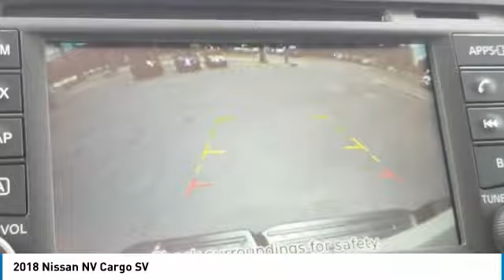2018 Nissan NV Cargo DeLand Nissan N808414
Financing

Payment Calculator

Service Appointment

Deland Nissan
2600 S. Woodland Blvd.